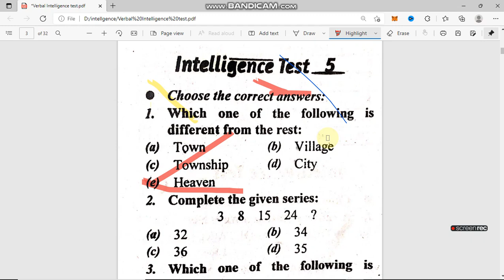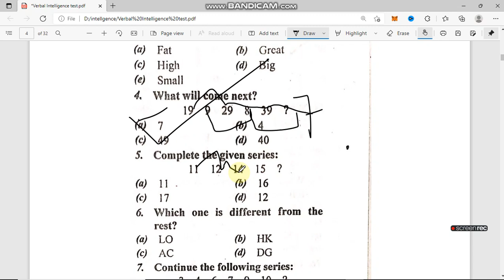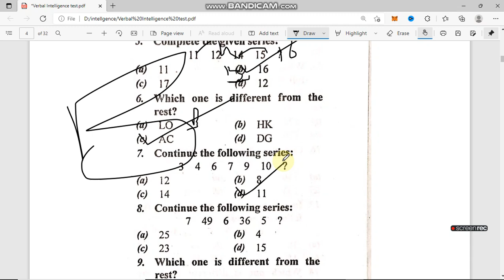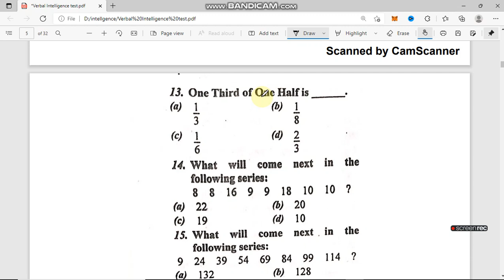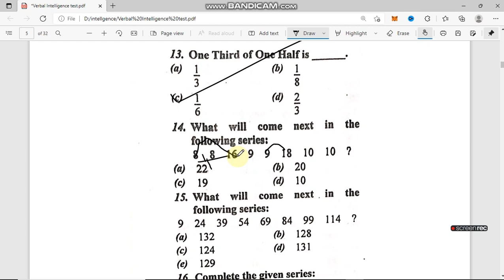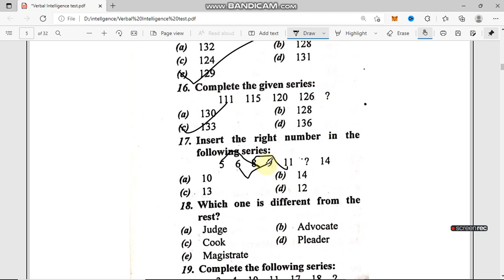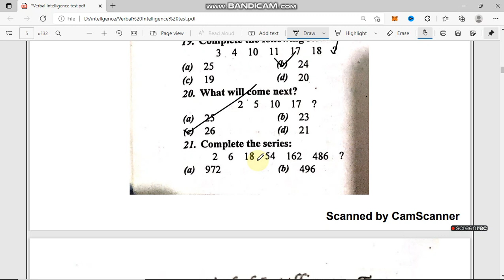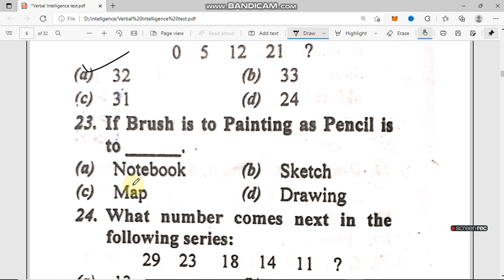How to pass the pak Navy Intelligence Test and join the pak navy 2022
How To Pass The Navy Intelligence Test
in this video i will tell you how to pass pak navy intelligence test and pak navy verbal intelligence test preparation

,pn cadet intelligence test
, pn cadet initial test preparation ,
pn cadet jobs 2022 online apply for pn cadet